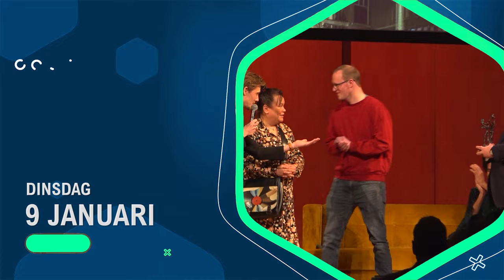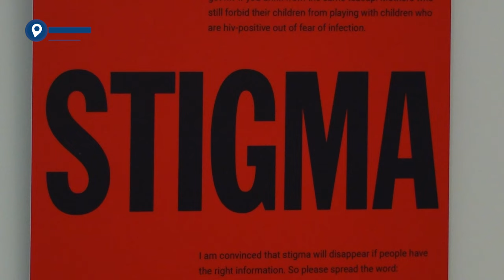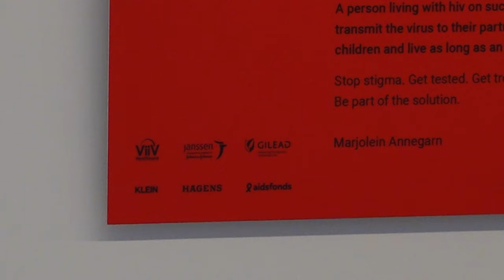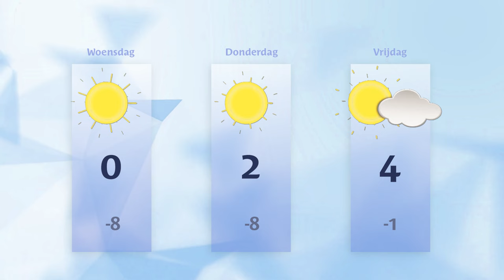Dinsdag 9 januari 2024 || RN7 REGIONIEUWS